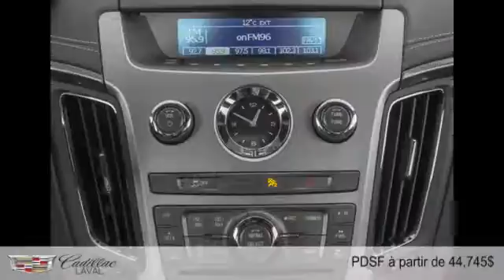Cadillac Coupé CTS 2014 à Laval (près de Montréal et St-Jérôme)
Cadillac Coupé CTS 2014  à Laval (près de Montréal et St-Jérôme) chez Cadillac Laval [D2C-449]